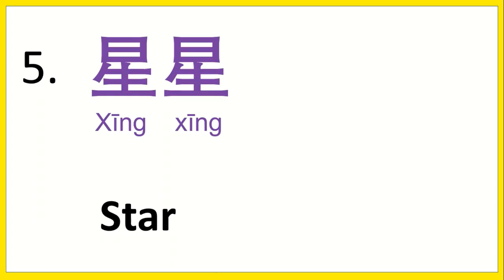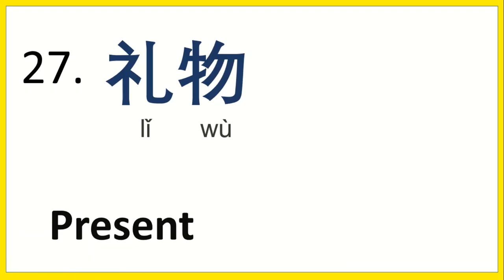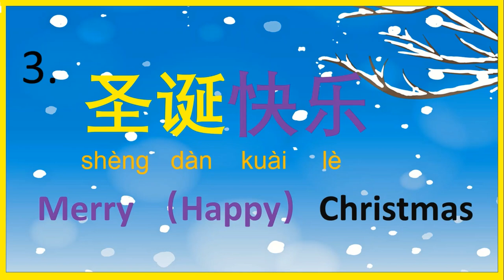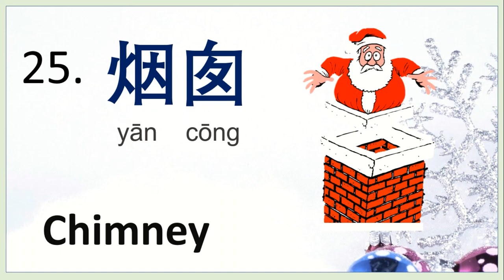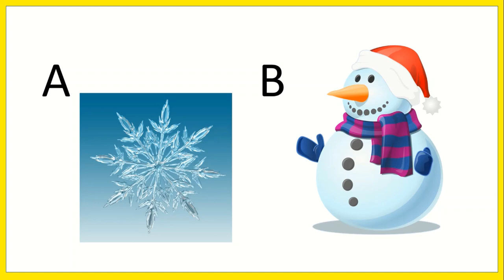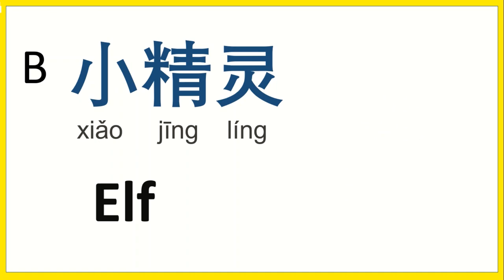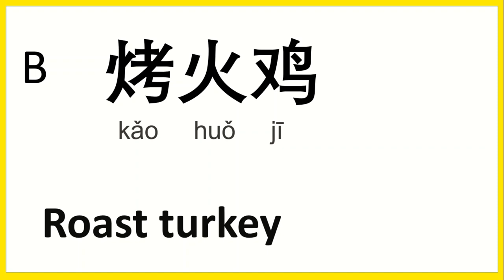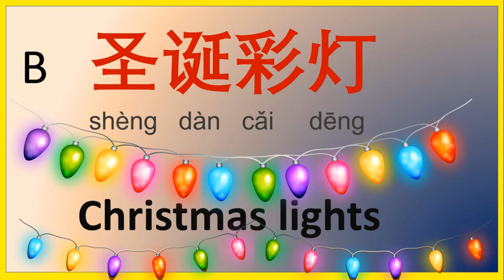Learn 41 Christmas words in Chinese 圣诞词汇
Lets learn 41 Christmas words in Chinese 圣诞词汇  with Caraoline!  Merry Christmas!

00:21 Listen
07:30 Practice
12:28 Quiz

12 days of Christmas (Covid 19 edition in Chinese & English)| 圣诞节的十二天 |  Learn Chinese with Caroline

You may like my other videos learn Chinese through song